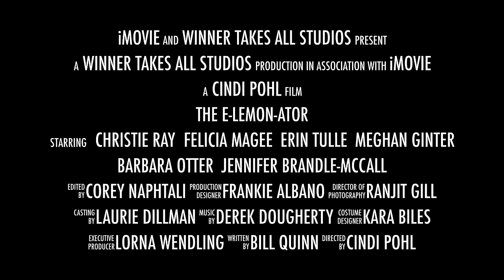TRAILER: The E-Lemon-ator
Summer Block Buster of 2016 | Set during the Chamber Dynasty, in the North Central land of Prince George, a team of lemonade masters train with great physical prowess. Their goal: Big Squeeze 2016 Total Domination.